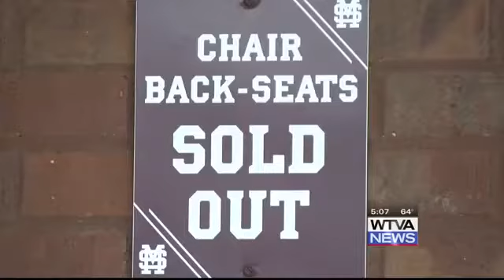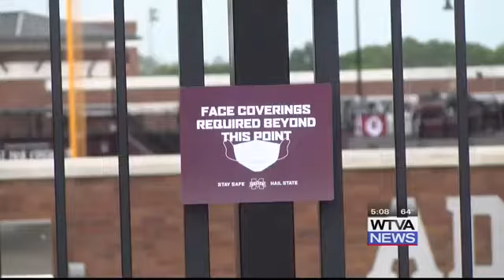Super Bulldog Weekend provides sense of normalcy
The city and campus will be bustling with Mississippi State (and Ole Miss) fans this weekend.